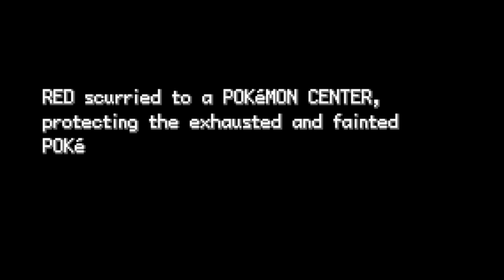Trial and Error | Pokémon Leaf Green Ep.6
I will never underestimate a gym leader ever again.